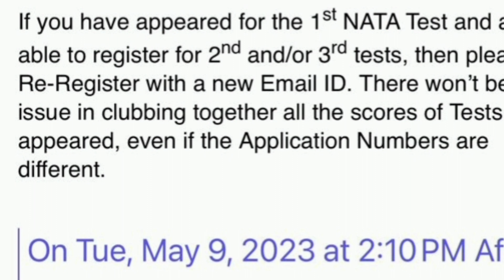Not able to Register NATA 2nd and 3 session issue Solved - Temporary solution for NATA registration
Temporary solution for NATA registration issues Description: Some students who had applied for other sessions of NATA were facing issues in registering for the second session. However, according to an email from the Council of Architecture (CoA), this issue has been temporarily solved. It is important for students to take note of this update and ensure they follow the necessary steps to successfully register for the exam.